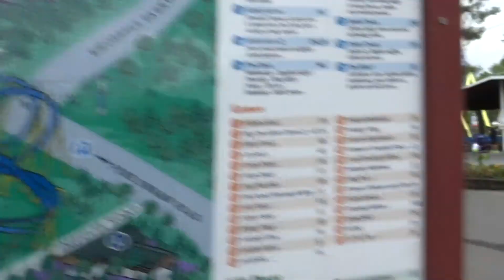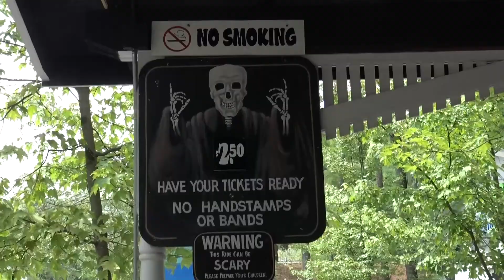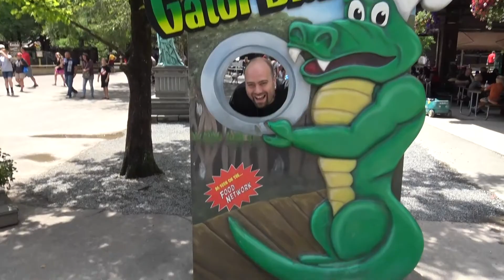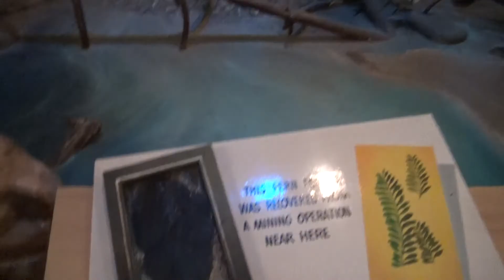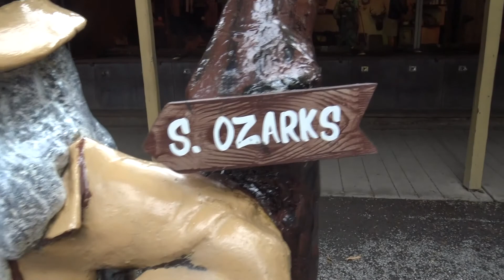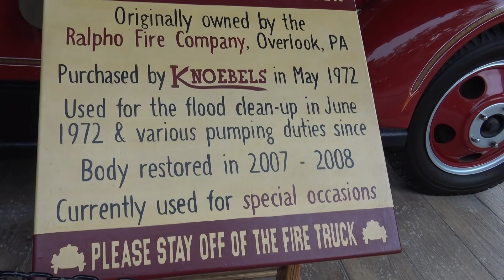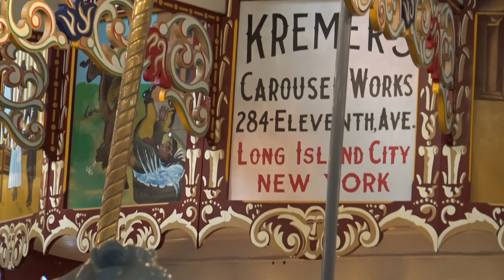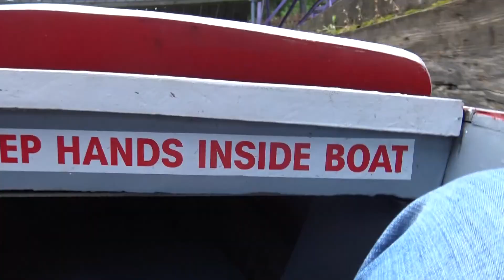Knoebels Amusement Park - Elysburg, Pennsylvania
When you think of the state of Pennsylvania you think of mining and that brings to mind the term hidden gem.  And that would be the only way to describe Knoebels Amusement Resort in Elysburg, PA.  Even though it has the greatest small town family park it is America's largest free admission park.  You want to walk in...free.  You want to go to one of their many museums...free.  One to watch one of their shows...free.  And that is a deal you can not beat.  This is an amusement park the whole family will love, you can even bring your dog on their miniature train rides and then  enjoy a wooden rollercoaster rated one of the best in the world, plus did we forget to mention the two dark rides.  Step ride up as we show you the rides, shops, foods and museums this park has to offer.